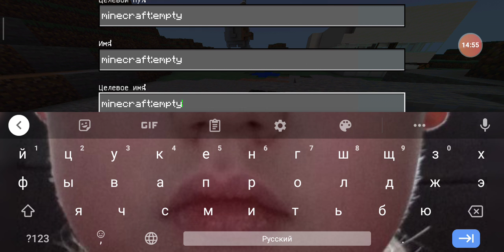Майнкрафт: Обзор крутых аддонов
Обзоры аддонов.1 часть